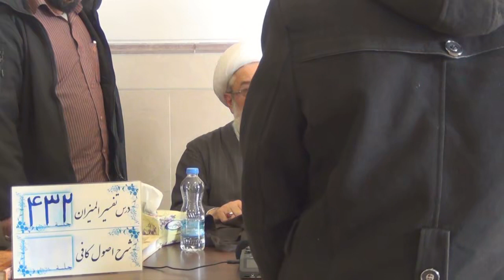شرح تفسیر المیزان جلسه ۴۳۲ حجت الاسلام والمسلمین استاد محمد رضا عابدینی